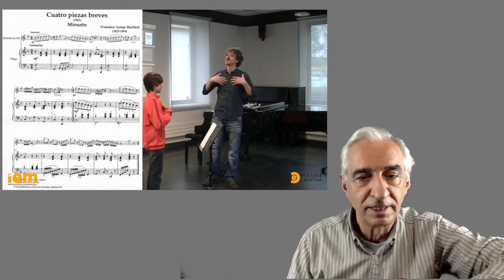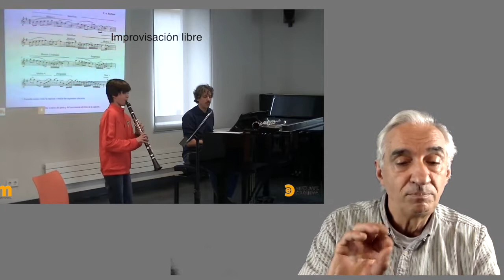IEM Online. Recursos pedagógicos. Nivel I-2 Juan Luis Ramírez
Programa de Formación de Profesorado IEM. Asignatura de Recursos Pedagógicos. Descripción del funcionamiento de la Unidad Didáctica en clase individual con alumno de clarinete.